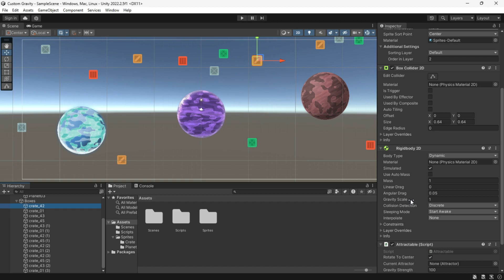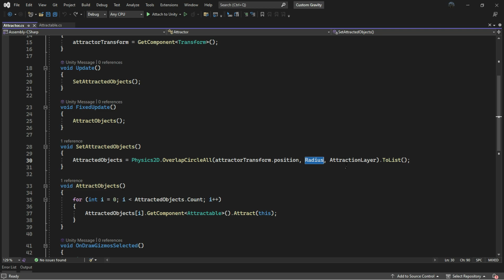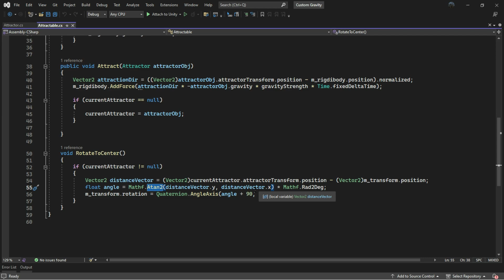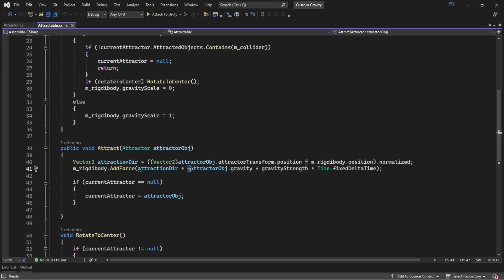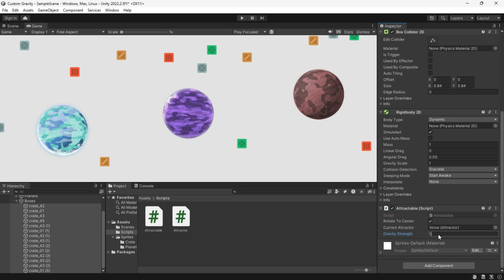Create Your Custom Gravity In Unity 2D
Today, we're going to create a custom Gravity.

"The channel name has changed from Golomoder to Game Dev Box"

🍹Chapters:
0:00 Preview
0:08 Setup Scene
0:42 Attractor
1:49 Attractable
3:24 Outcome

Welcome to GolomOder!

I'm Arian and I love making games :)
I will share with you everything that I have learned and experienced every day.

Top-quality game development tutorials on everything from Unity and programming to game design. If you want to become a developer this channel will help guide you through it!